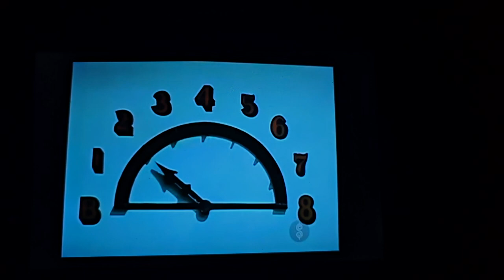October 12, 2024